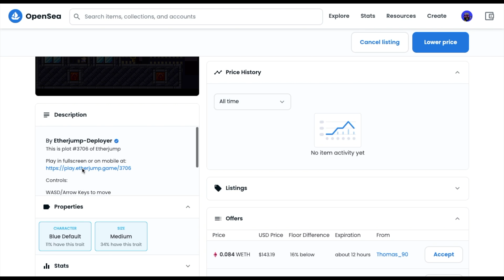I created my own game (ETHERJUMP Level Complete)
You can build your own game adventure on ETHERJUMP on OpenSea.